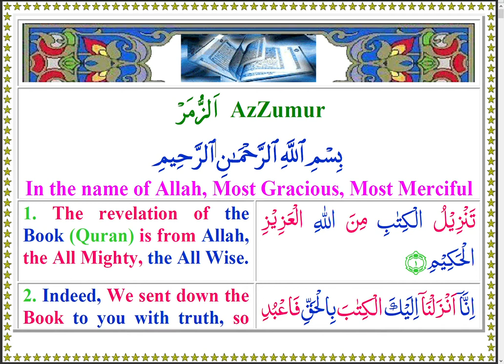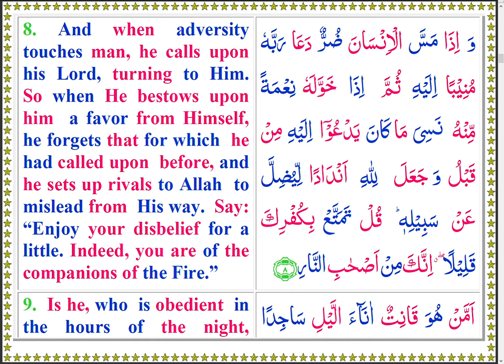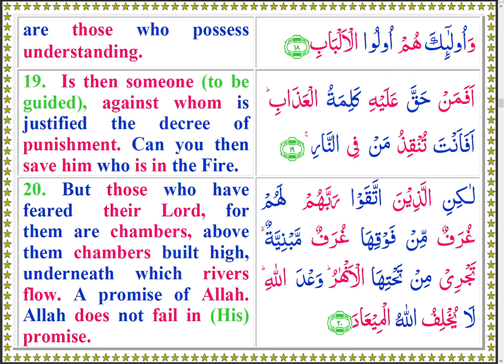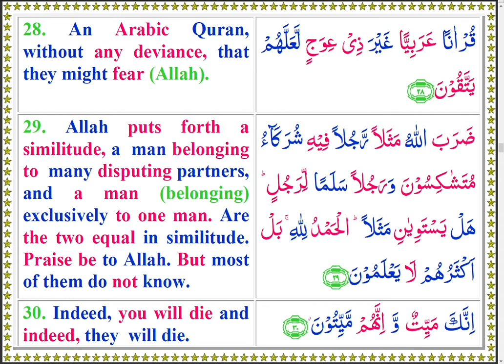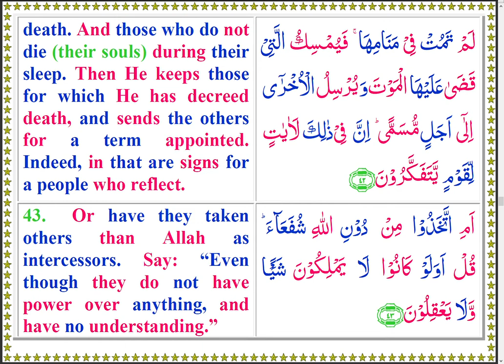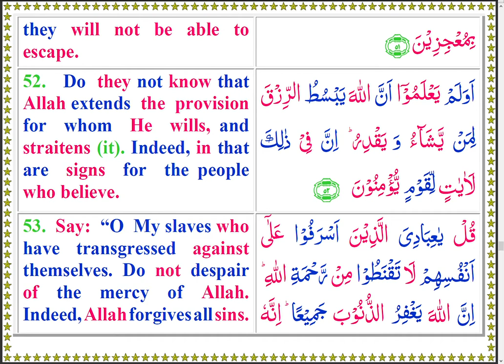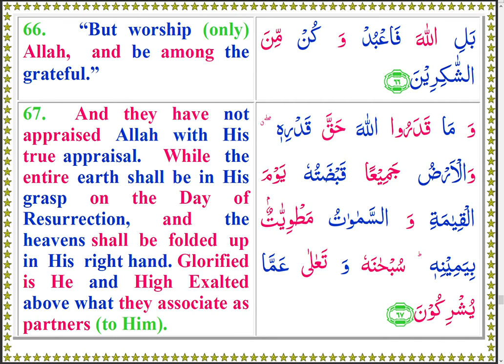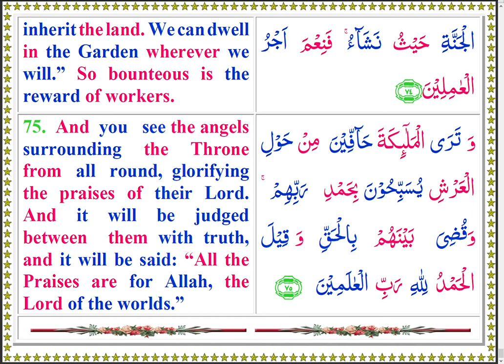Quran 039 AzZumur Colored Arabic English Text and Audio